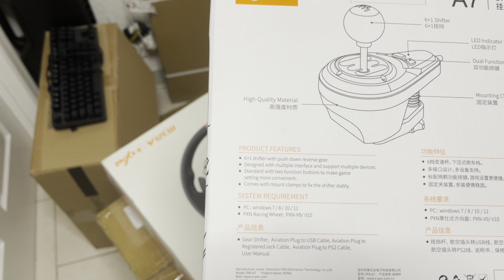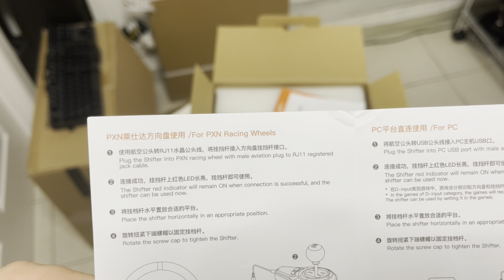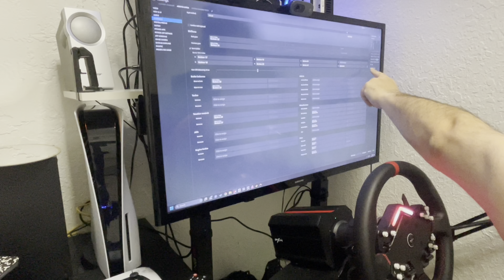PXN A7 Shifter for the v12 DDL/S.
This I my first look and drive with the PXN A7 shifter.